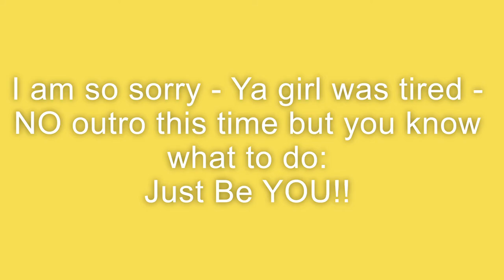Vlog Life: Zilker Park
We can take a trip, baby tell me where you want to go! Let's go work out! Enjoy this short vlog of some crazy park life!